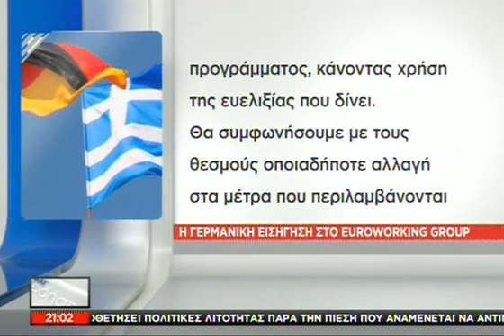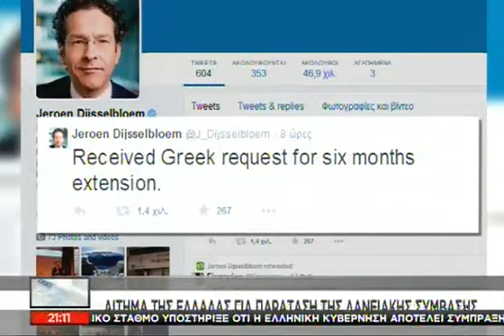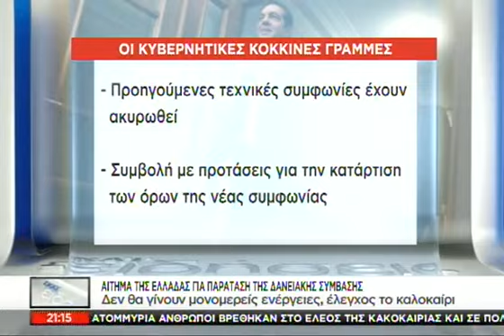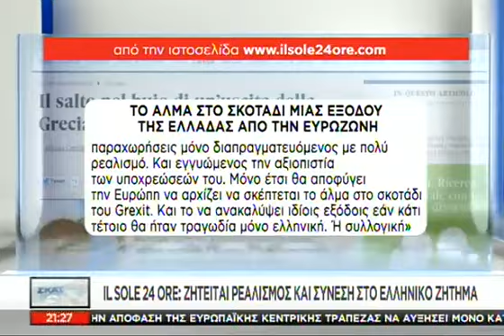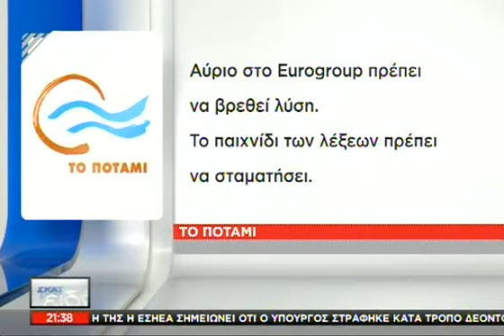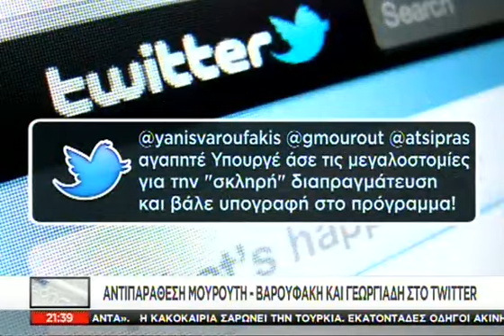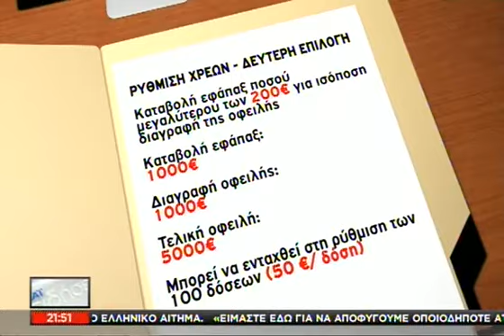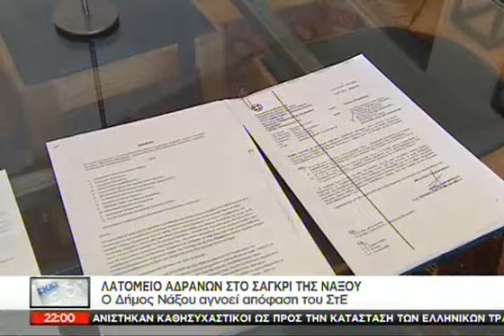Tα νέα του ΣΚΑΪ 21:00 - 19/02/2015